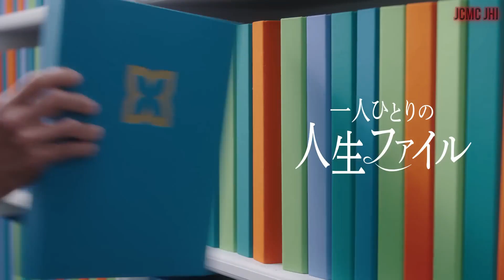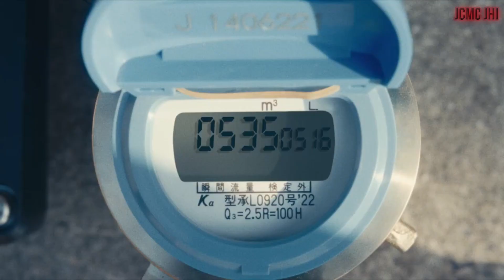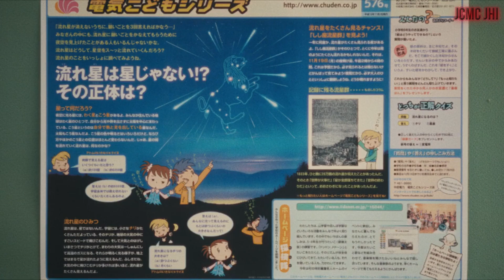JAPANESE COMMERCIALS #206 {August 2023}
Welcome back to Updated Japanese Commercials Youtube Channel JCMC JHI !!!. I presenting you Awesome Japanese Commercials in August 2023.

✧  Taichō  ✧
      - 뇌부장

✧  Kakkoi  ✧
     - Hui Vincnet   |   - Robert Denby   |   - Heather   |   - Matthew Stogdon

✧  Sugoi  ✧
     - Cam Beck   |   - Daniel Solis   |   - larrydarrell